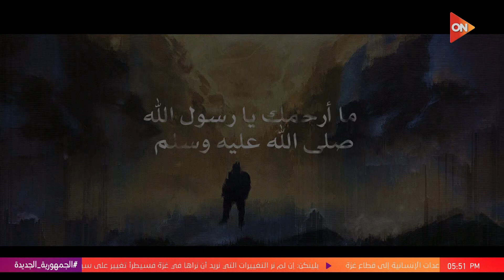بصير مع مصطفى حسني - ما أرحمك يا رسول الله صلى الله عليه وسلم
برنامج "بصير" مع الداعية مصطفى حسني يوميا في رمضان الساعة 5:30 مساء على شاشة ON
يناقش مصطفى حسني، طوال حلقات برنامج بصير، القضايا والمفاهيم التي تهم المسلمين، ويوجه أفكارهم نحو التغلب على التحديات، وتقدير نعم الله تعالى عليهم. وهذا يشجع على حياة مليئة بالرضا والسعادة. وقد ذكرنا في مقالنا موعد عرض برنامج بصير والقنوات الناقلة له في رمضان 2024.